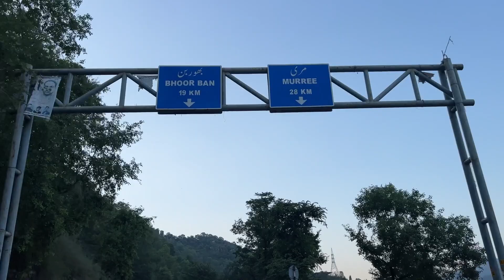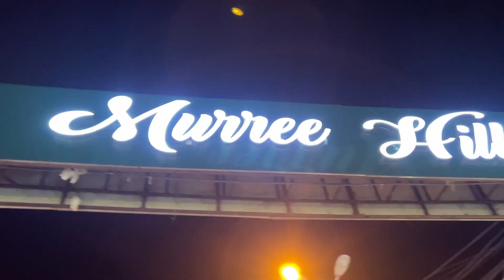Last Day in Shogran Valley|Part 3|Full Drone View Of Shogran Valley|Hammadkhan Vlogs